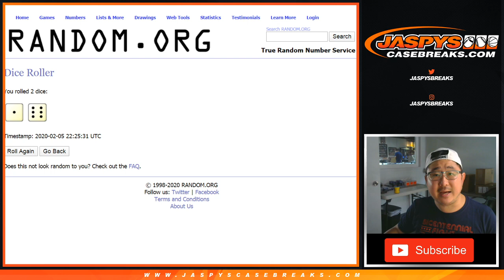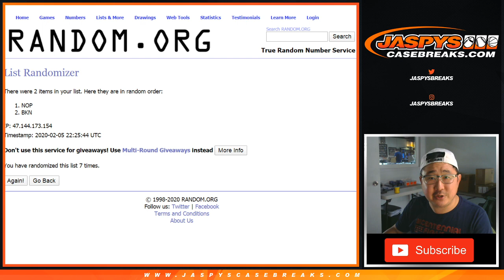RANDOMIZER || Fr, 01.31.20 || PYT #1 || 2019-20 Panini Crown Royale Basketball (NBA)